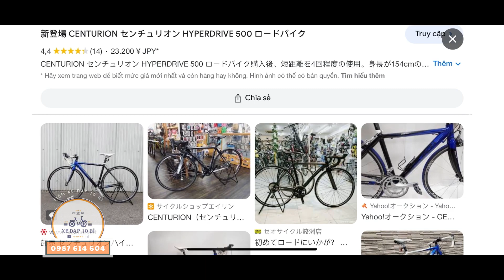ROAD NHẬT BÃI CENTURION HYPERDRIVE 500 | GIÁ 11.8 TRIỆU | 0987 614 604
ROAD NHẬT BÃI CENTURION HYPERDRIVE 500
- Khung nhôm, càng carbon, tổng trọng lượng 10kg, màu sơn zin có phủ bóng, cùi đề Shimano Sora đi kèm tay lắc Shimano, ống đứng 47 và ống ngang 53 hợp với người cao từ 1m65 trở lên, phụ tùng zin theo xe.